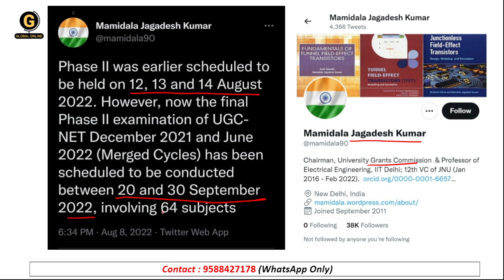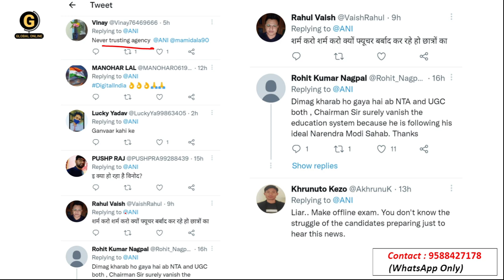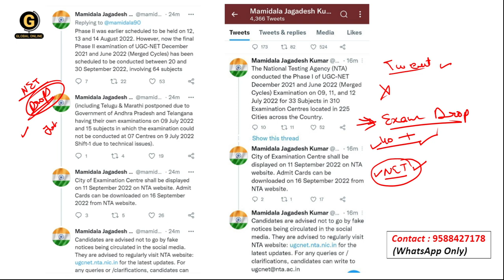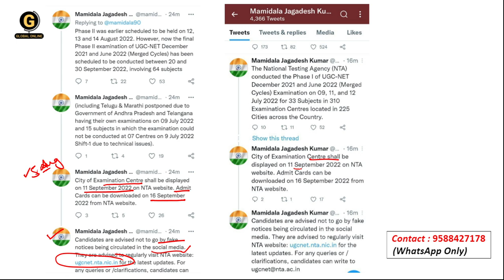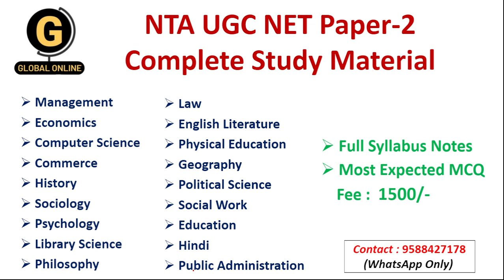NTA UGC NET Public Notice 2022 | UGC Latest Update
In this video we have discussed about NTA ugc net 2022 Exam update.

Online Courses available on Global Online app:

           1.UGC NET ECONOMICS
           2.UGC NET COMMERCE
⏩ KSET/NESET/APSET/JKSET
⏩ MHSET Chemistry
⏩ MHSET Economics
⏩ MHSET Commerce
⏩ MHSET Management